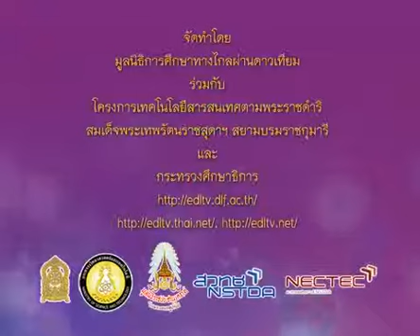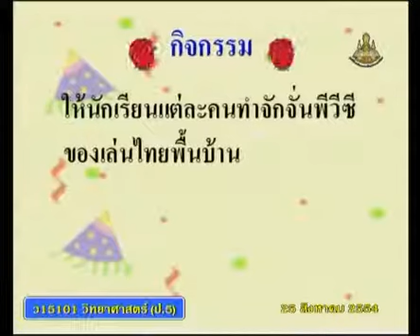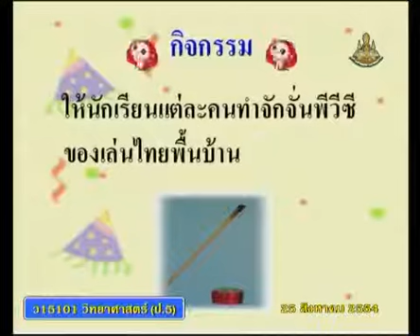093+540825+scip5+dltv54p+A+แนะนำรายวิชา, เตรียมอุปกรณ์ทำจักจั่นพีวีซี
093+540825+scip5+dltv54p+A+แนะนำรายวิชา, เตรียมอุปกรณ์ทำจักจั่นพีวีซี
 4.3 สนุกกับเสียง (แก้วนกร้อง, จักจั่น, ดนตรีจากขวด)  มี 3 คาบ+4.เสียง

สไลด์ สนุกกับเสียง (จักจั่น)
ใบความรู้ สนุกกับเสียง (จักจั่น) (1 หน้า)
ใบความรู้ สนุกกับเสียง (จักจั่น) (4 หน้า)

2 in the blank searching type "ประชุม แรงกสิกรณ์" or prachoom rangkasikorn
3 click left on the name "ประชุม แรงกสิกรณ์" or prachoom rangkasikorn
4 click on playlist ,choose playlist that you want to know and playload
6. If you see that there are useful, please share continute,sir.

1 เปิดเว็บ youtube.com
2 ที่ช่องค้นหาพิมพ์ ประชุม แรงกสิกรณ์ หรือ prachoom rangkasikorn
3 คลิกซ้ายบน  ประชุม แรงกสิกรณ์ หรือ prachoom rangkasikorn
4 ออบชั่น เพลย์ลิสต์ เลือกเพลย์ลิสต์ที่ท่านสนใจ และเพลย์โหลด
5 ขอบคุณที่ติดตามชมและให้ข้อติชม มีความสุขกับการเรียนรู้กันทั้ง บ้าน วัด โรงเรียน
6 ถ้าเห็นว่ามีประโยชน์ กรุณาแชร์ต่อไปครับ

kkkk